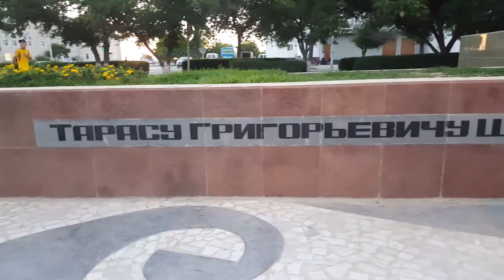Памятник Тарасу Шевченко. Актау. Monument to T.Shevchenko - 1 Minute story NS